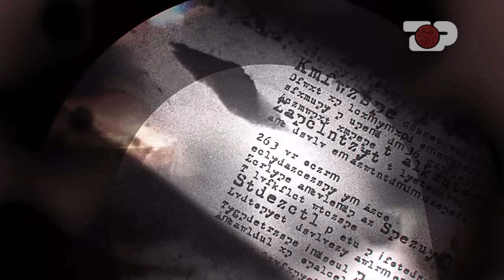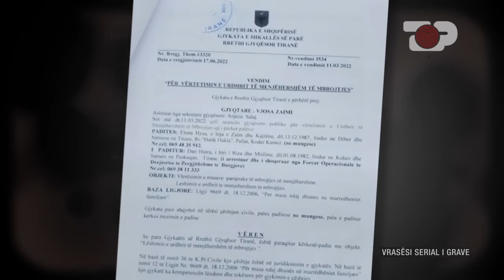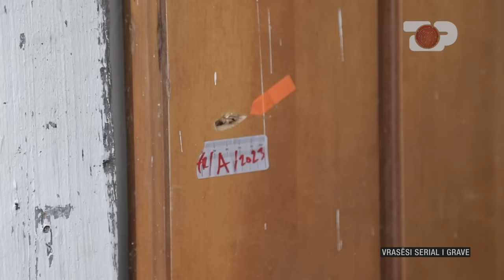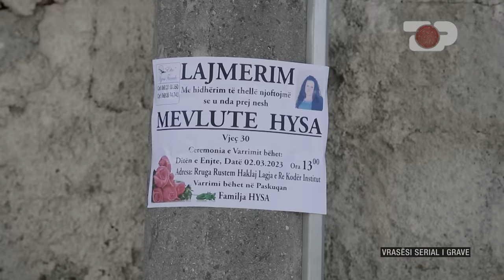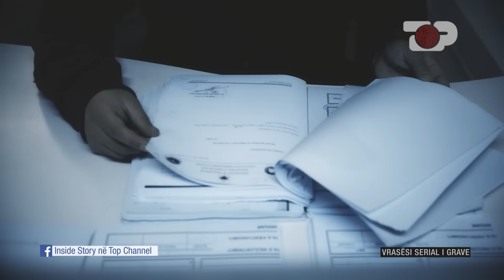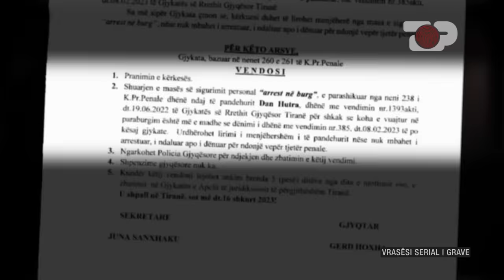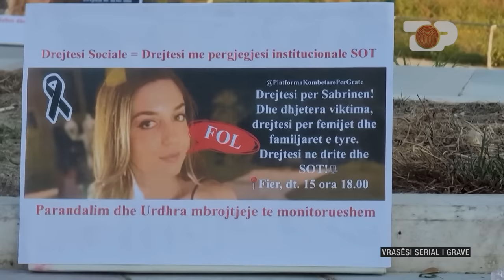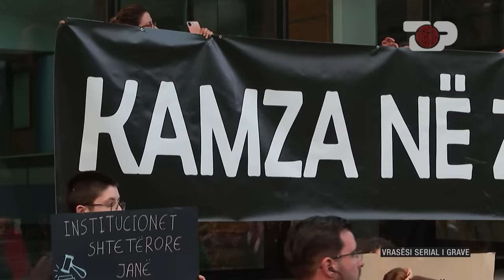“Vrasësi serial i grave”– Detaje dhe dëshmi ekskluzive për masakrat e Hutrës - Inside Story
Tre vajza të vrara brutalisht, tre të plagosura në tre episode, në një skenar makabër që zgjati ekzaktësisht 33 minuta.
Dan Hutra, tentoi të ekzekutojë dy ish partneret e tij që u plagosën, por u mori jetën 3 vajzave të tjera të afërme me njerëzit që ai i kishte shpallur armiq.
Një njeri gjakftohtë që kishte dalë nga burgu për vrasjen e gruas së parë, realizon një plan edhe më makabër.
Itinerari i një serie krimesh që identifikojnë për herë të parë në Shqipëri një vrasës serial që sulmon gratë dhe vajzat.
Dështimi i një sistemi institucionesh dhe drejtësie që nxjerr me dënime të lehta personazhe me ADN të rrezikshme kriminale.

Programi "Inside Story" është një cikël dokumentarësh investigativë që synon transparencën, gabimet e qeverisë, inkompetencën, indiferencën, financat publike dhe çështje të tjera. Ky produkt televiziv përfshin realizimin e intervistave me vetë protagonistët apo zyrtarët përgjegjës në terren, filmime në vendngjarje, informacione konfidenciale, materiale arkivore dhe dokumente zyrtare. Ky cikël trajton fenomene që prekin shoqërinë tonë, nëpërmjet detajeve ekskluzive dhe të pathëna.
Çdo të Mërkurë, Ora 21:00

Kryeredaktor: Andi Malasi